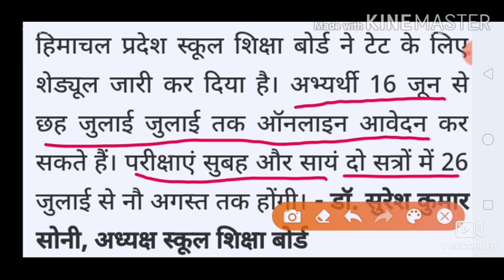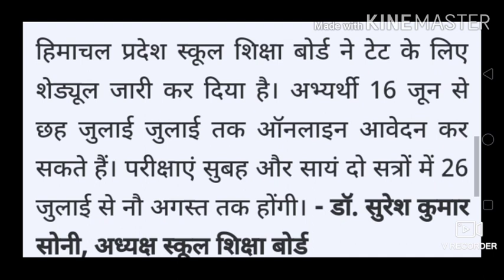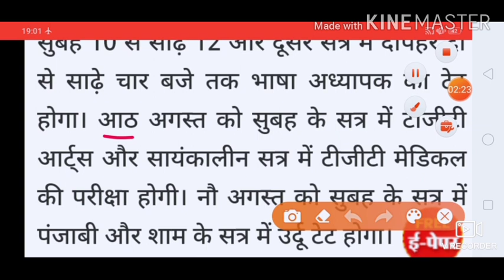HP TET 2020 exam date notification out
टेट पेपर की तिथि आ गई है 2020 जाने कब होगा पेपर